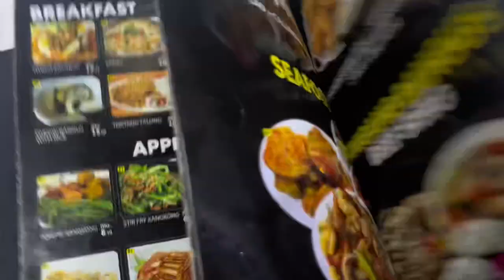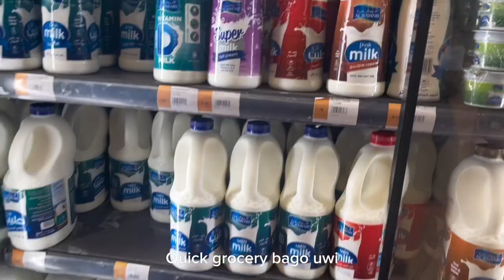Murang Mic pang vlog | Houmt Mic | Generic Mic | Voyage Cafe | Boracay Cafe | vlogging mic